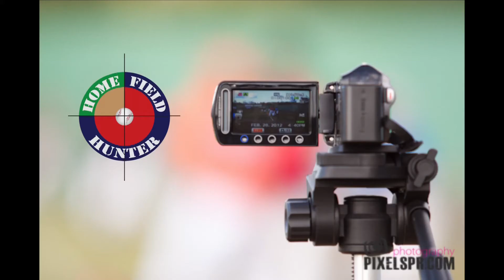Carlos Diaz- Home Field Hunter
Carlos Diaz- Right Handed Pitcher from Carolina, Puerto Rico